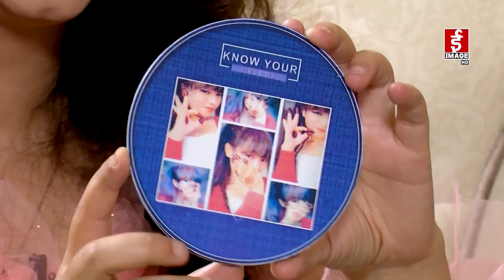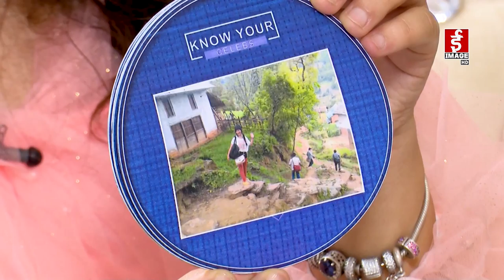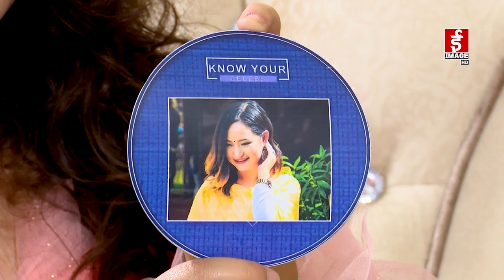Know Your Celebs - Photo and Old Memories | Singer - Melina Rai | Image Channel Talk Show